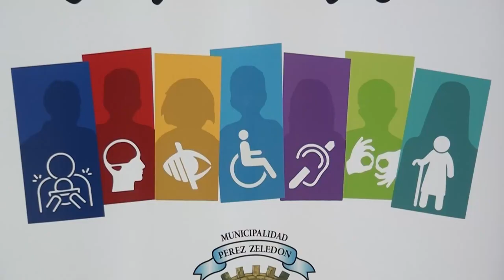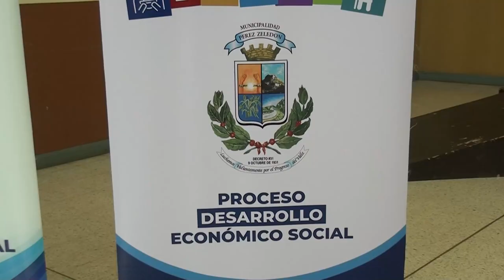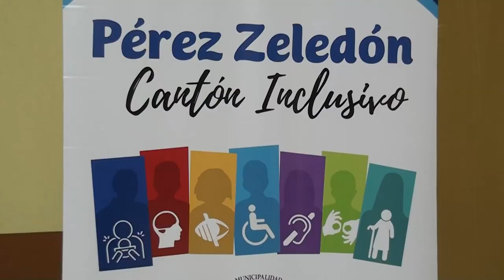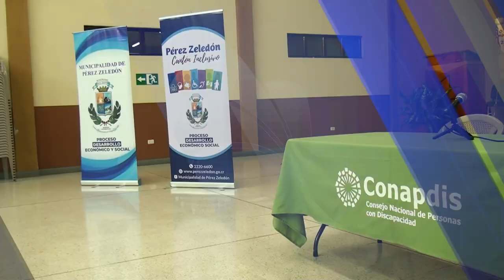Rechazan propuesta de eliminar la exoneración a los impuestos de equipos especiales para personas co